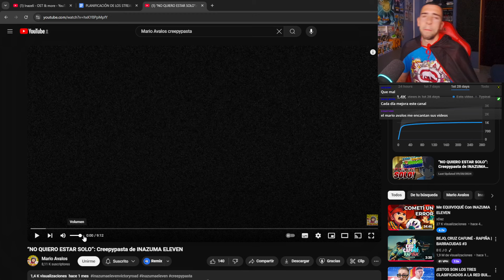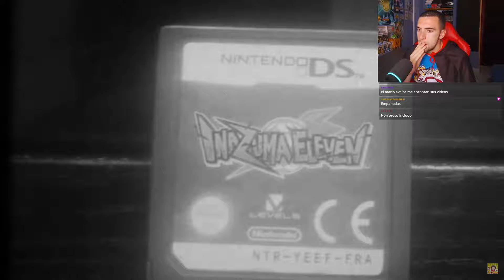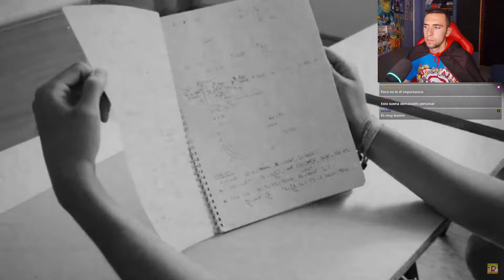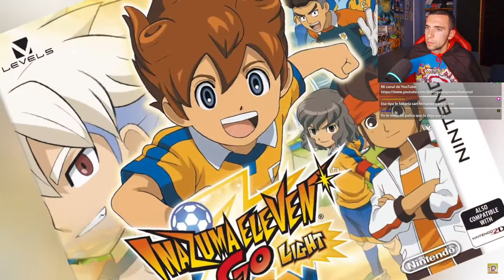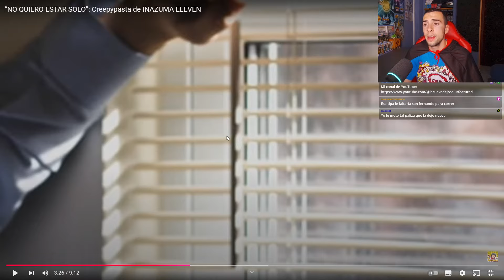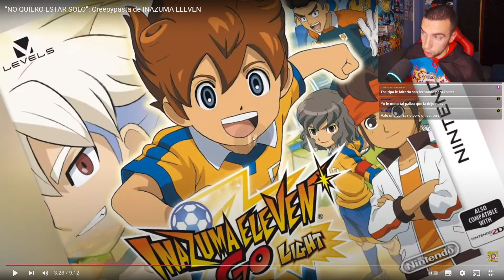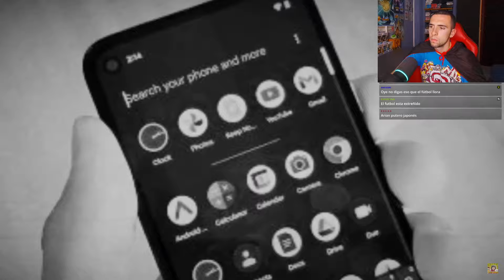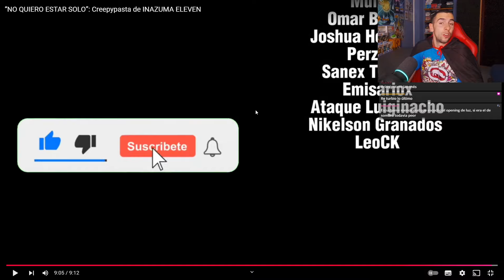REACCIONANDO A UN CREEPYPASTA DE INAZUMA ELEVEN